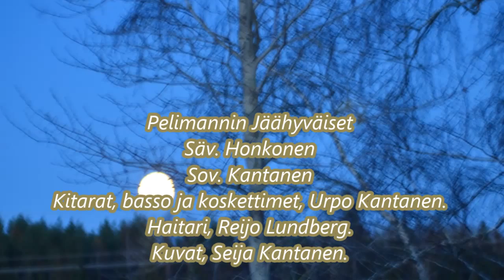Pelimannin Jäähyväiset, Urpo Kantanen, kitara, Reijo Lundberg, haitari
Säv. Honkonen. Sov. Kantanen. Kitarat, basso ja koskettimet Urpo Kantanen. Haitari Reijo Lundberg. Kuvat Seija Kantanen